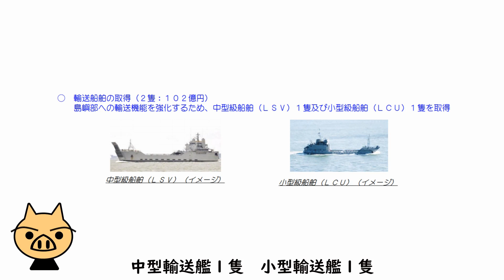海上輸送部隊、概算要求で輸送船２隻を要求！ で、陸自側の人員養成はどうなってるの？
令和４年度防衛省概算要求で、輸送船２隻が要求されました。

この輸送船を運用するのは、陸自・海自で人員を出し、共同運用することになっています。

で、陸自側人員の養成は2019年から始まっており、現在は海自の輸送艦で実習を受けている、との話を聞いたのですが…

本当かどうか、確かめに行ってきたぜ！